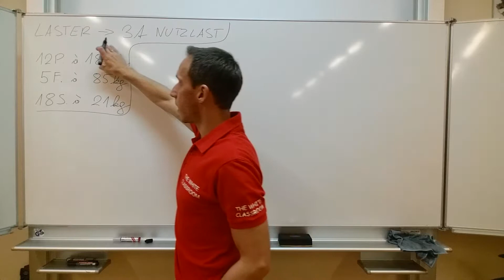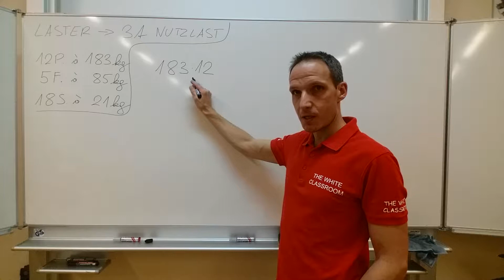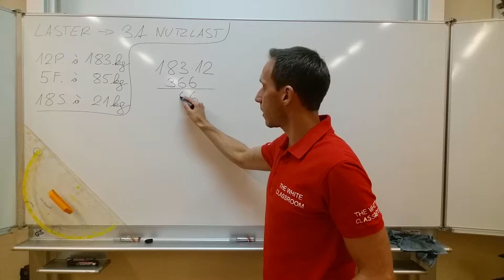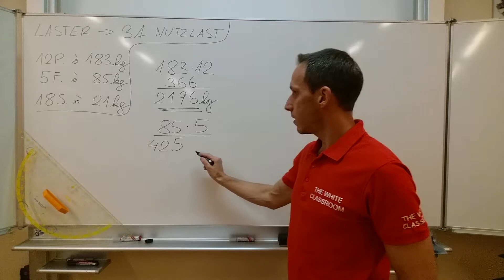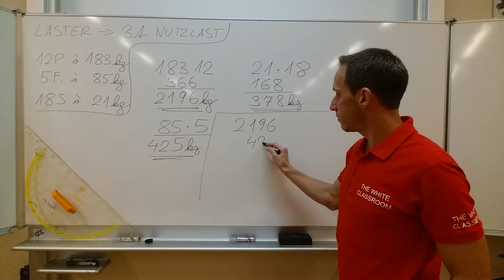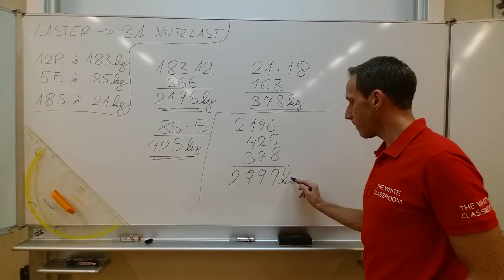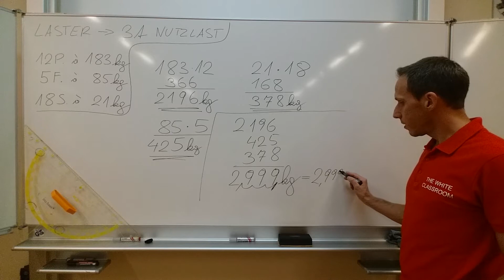MASSENMAßE - Umwandlungen / Multiplikation und Addition - TEXTAUFGABE 1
Ein Laster hat eine maximale Nutzlast von 3 Tonnen. ÜBERLADUNG?

12 Paletten zu je 183 kg / 5 Fässer zu je 85 kg / 18 Säcke zu je 21 kg